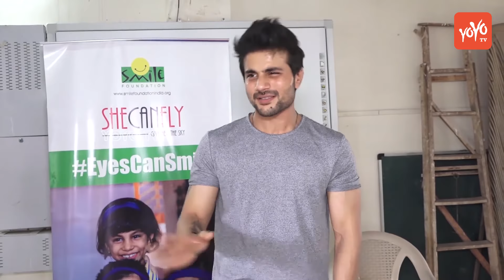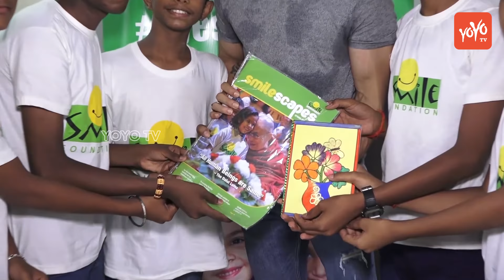Mustafa Mustan Burmawala Celebrated Eid with NGO Children at Smile Foundation | YOYO Times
Mustafa Burmawalla was born to Abbas Alibhai Burmawalla in 1988 in Mumbai. Being the son of a famous director and nephew of Mustan Burmawalla it had to be filmed for Mustafa. Though when Mustafa was born, his father and uncle were still struggling directors in Bollywood trying to make a name for themselves. Their directorial debut Agneekaal had flopped in 1990 but two years later in 1992 Khiladi hit the bullseye and Abbas-Mustan became big.
Before turning assistant director to Abbas-Mustan, Mustafa wanted to learn film-making for which he underwent a film-making course in New York Film Academy for a year and a half that got him to learn the basics of the art. Thereafter he went to the National School of Drama (NSD) for six months where he prepared and polished his acting skills under the guidance of NSD Director, NK Sharma.